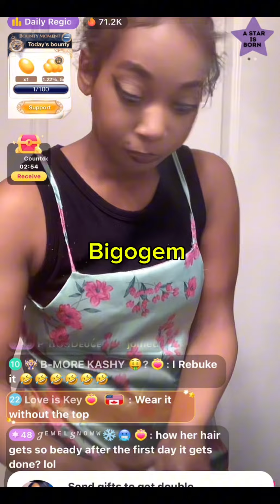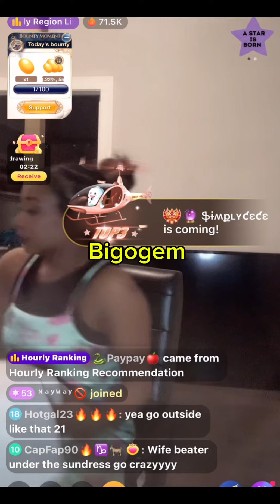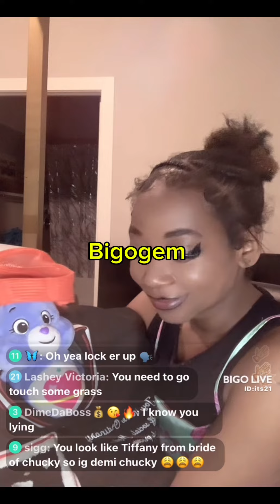Clothes 🛑 21badbihh getting dressed /fake Demi